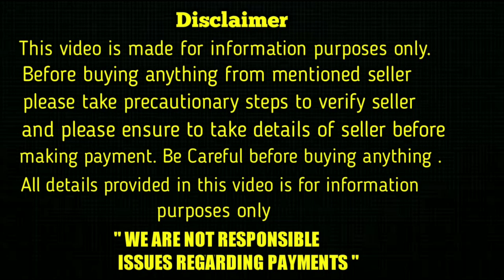good quality lab adult dog for sale in telugu / 9666770018 / aj pets